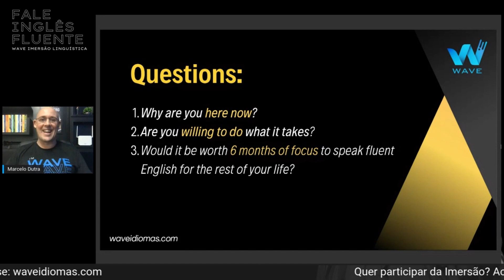Você está disposto a fazer o que é necessário?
Nessa vida, colhemos o que plantamos. Você quer falar inglês fluente, mas está disposto(a) a fazer o que precisa ser feito pra que isso aconteça na sua vida?

🎯 Fale Inglês Fluente em até 6 meses = GARANTIDO!